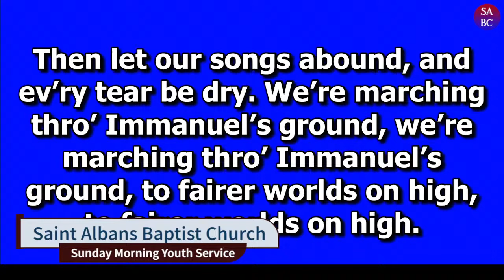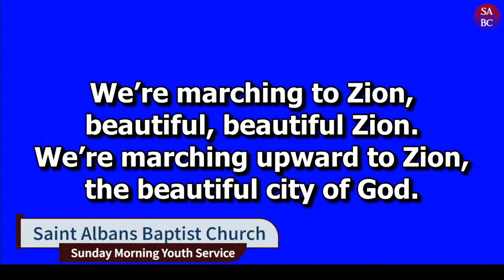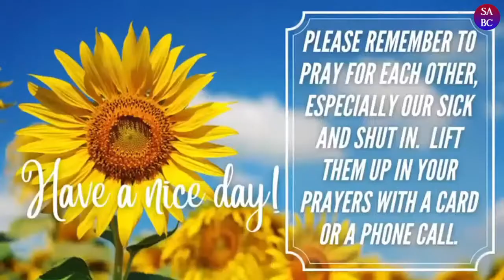Copy of Rev. Archie F. Manning "Hope Is More Than Wishful Thinking" Isaiah 40 : 28 - 31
St. Albans Baptist Church

Today's Speaker:        Rev. Archie F. Manning
Sermon title:              "Hope Is More Than Wishful Thinking"

Go to our website on any digital device
 or  Text the word "GIVE" to 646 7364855 convenient and secure
*message and data rates may apply
GIVE BY MAIL: (Mail Gift to)

W.O.W Experience
To join the youth and young adult "W.O.W." Zoom w/ Min. Bianca Johnson
Time: Sundays at 2:00PM

Sunday School is  @ 9am via  Zoom
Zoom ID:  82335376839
Passcode:  553803

Mondays @7:30pm  Bible Studies
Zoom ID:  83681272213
Passcode: 948325

Wednesdays  @ 7:30pm  Prayer Meeting
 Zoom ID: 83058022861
 Passcode:   5022033

Kids Zoom ID: 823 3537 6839
Passcode: 553803

Christian Men's Network Ministry

Men's Forum is held every 3rd. Tuesday of the month from 7:30pm to 8:30pm